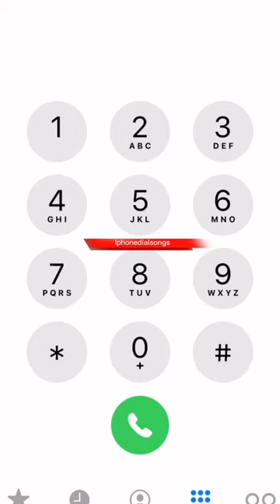Thank You, Next - Ariana Grande | Iphonedial Version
™️Iphonedialsongs